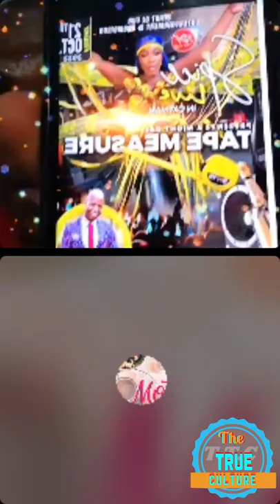Mr vegas calling out spice on a show she’s booked for part 3